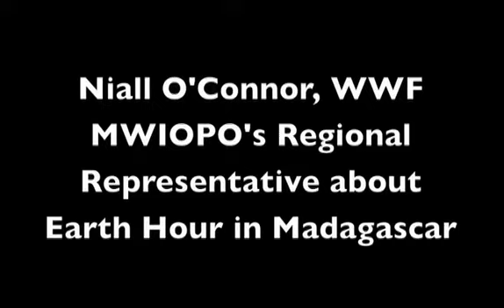Madagascar EH2010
Earth Hour 2010 is the first ever Earth Hour in Madagascar. It sees the lights go out at Antananarivo train station and WWF Regional Representative Niall O Connor blowing out a fire.